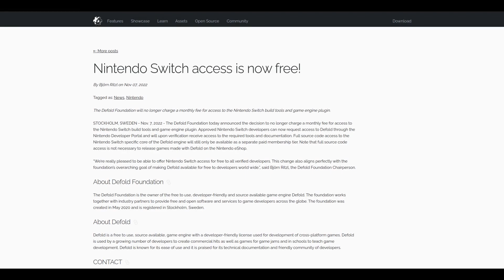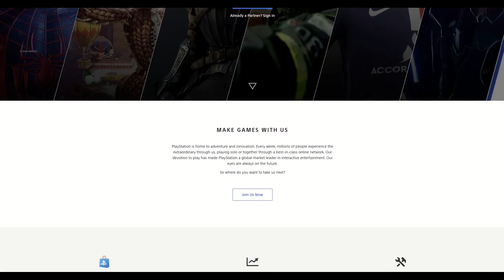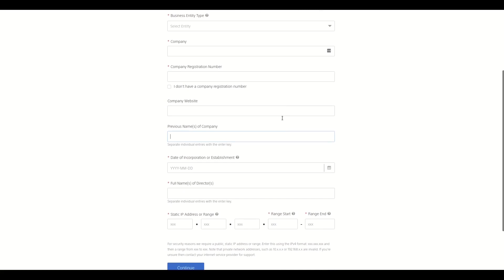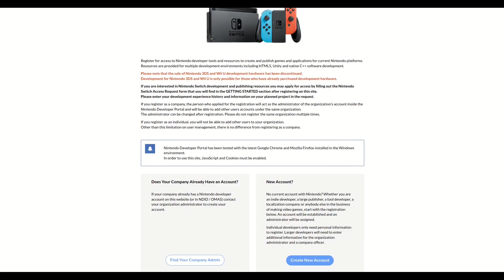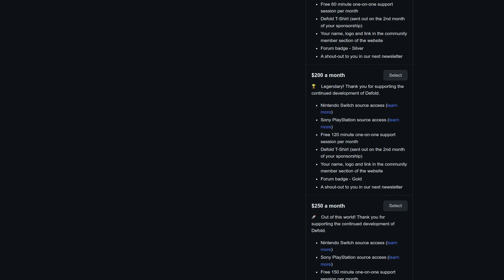Defold for consoles | Nintendo Switch and Sony PlayStation access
Hello!

Defold Foundation announced their official support for Sony PlayStation, adding second platform to their supported consoles! So now, access to build tools and engine plugin for PS4 and Nintendo Switch consoles are free with support for PS5 coming later this year - check out the details with me!

Best Regards,
Pawel